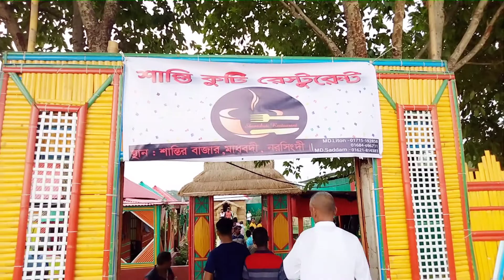ঘুরে আসুন শান্তি কুটি রেস্টুরেন্ট || শান্তির বাজার, মাধবদী, নরসিংদী,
শান্তি কুটি রেস্টুরেন্ট || শান্তির বাজার, মাধবদী, নরসিংদী,